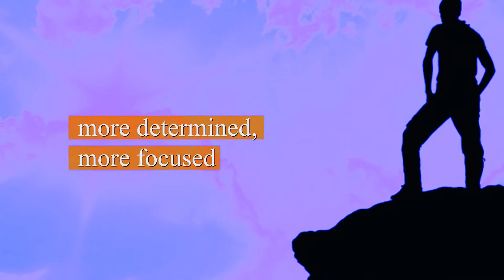MY CALLING | Pasteur ETOUNDI